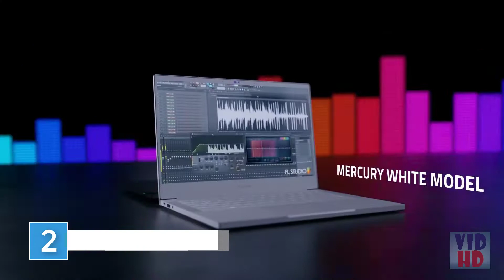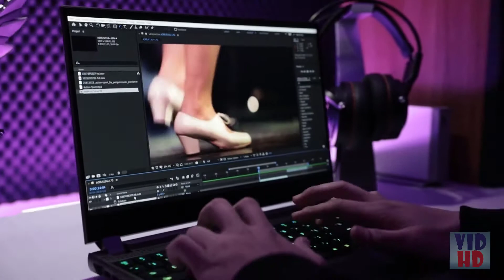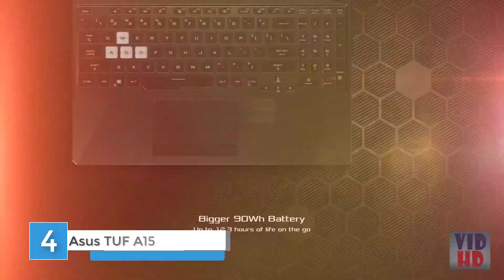5 Best Gaming Laptops To Buy In 2020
Best Gaming Laptops listed in this video:

✔ 1. Alienware m15 R3

✔ 2. Razer Blade Stealth 13

✔ 3. AORUS 17G

✔ 4. ASUS TUF506IV-AS76 TUF A15

✔ 5. Acer Predator Helios 300

If you think that that the simplest gaming laptops still don't have anything on their desktop counterparts, re-evaluate . These portables have considerably shrunk that performance gap between them and therefore the best gaming PCs, and therefore the most powerful of them are giving their desktop counterparts an honest run their money. It’s all because of their formidable combination of power, portability and affordability.

While PC games are getting more demanding than ever, you'll calculate the simplest gaming laptops to assist you get you the foremost out of your gaming experience. Inside their portable chassis are top-of-the-line mobile offerings like Nvidia Turing or AMD Navi GPUs, the most recent Intel Comet Lake processors and speedy SSDs. that creates them a boon for just about everyone, not just those that want gaming on-the-go or don’t have the space for a tower PC.

So, whether you’re tackling hordes of online gamers otherwise you just want to lose yourself in another world for a couple of hours, consider one among our picks of the simplest gaming laptops. They’re just the right portable tools for tackling the simplest PC games 2020 has got to offer. make certain to require advantage of our price comparison tool also , so you'll get the simplest price available.